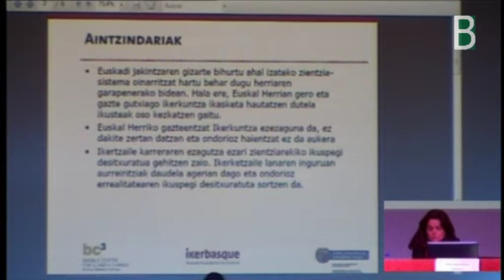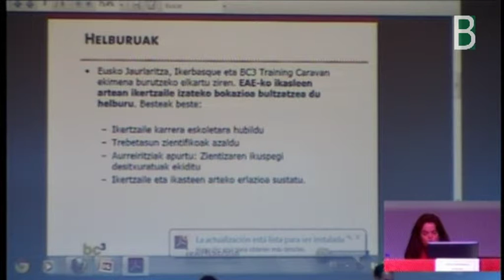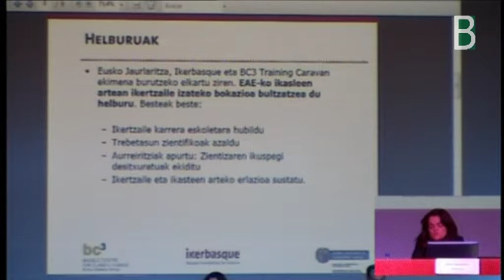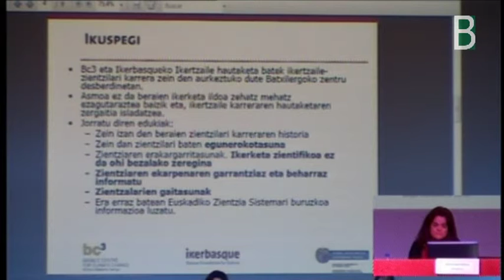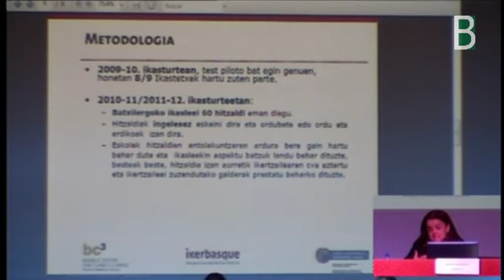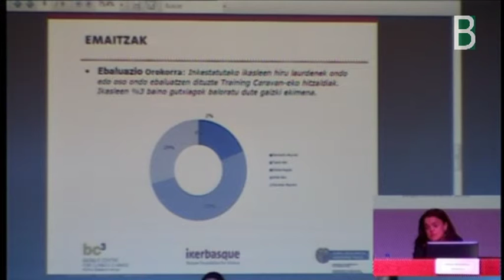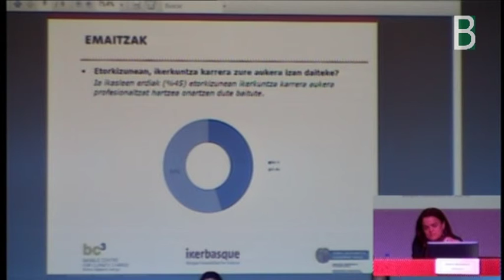Caravan ikerbasque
Ainhoa Madariagak ikerbasqueren Training Caravan esperientzia aurkezten du Zientzia Jardunaldian. Training Caravan: Investigadores en el aula Ainhoa Madariaga de Ikerbasque